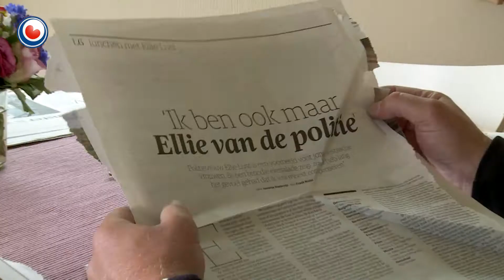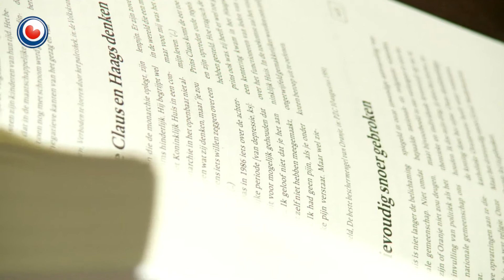Klaas Salverda: "Binnen tien jaar geen Friese dagbladen meer op papier"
Binnen tien jaar is de papieren versie van de Friese dagbladen verdwenen. Dat is de verwachting van parlementair journalist Klaas Salverda.